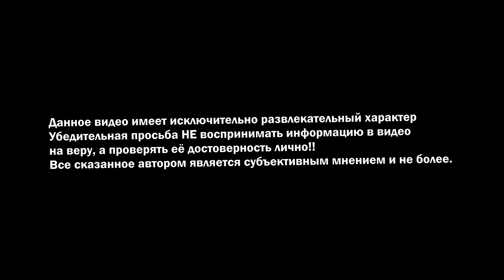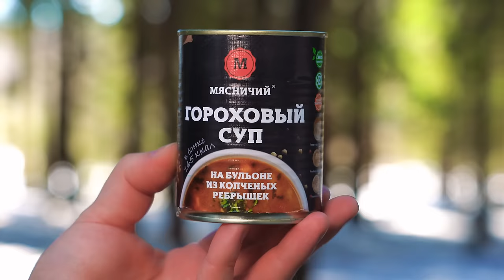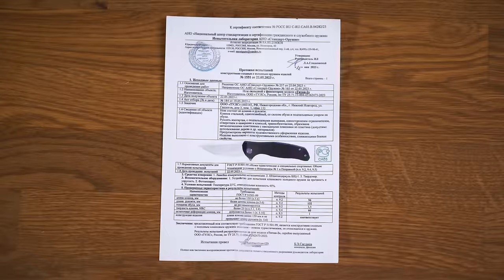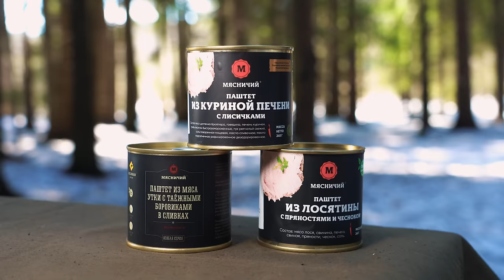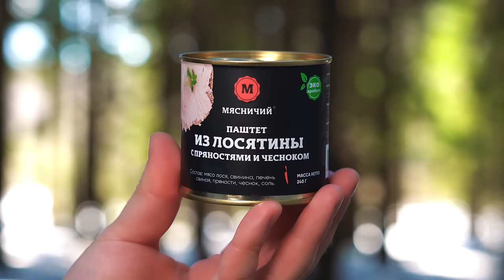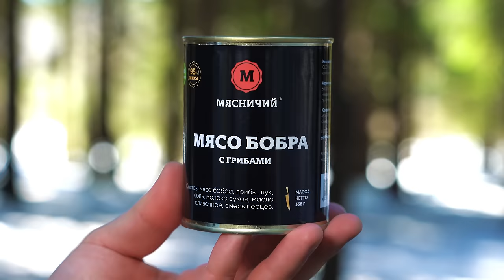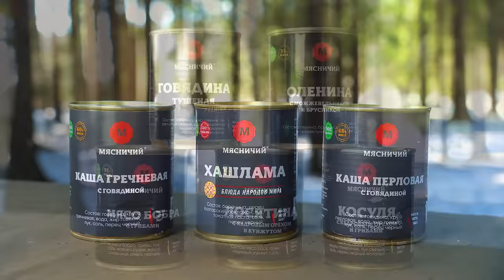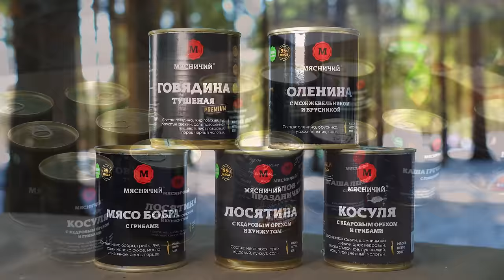ИРП - СИЛА СИБИРИ! Мясо БОБРА, Лося и Буйвола!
erid: LjN8JxbPs

Реклама. ИП Рысев Даниил Александрович. ИНН 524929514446. erid: LjN8K54eG